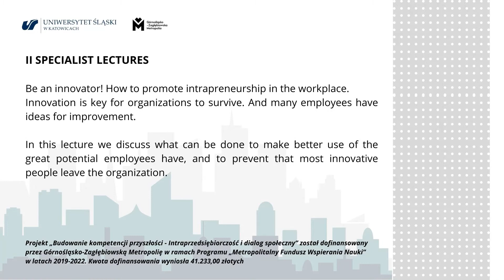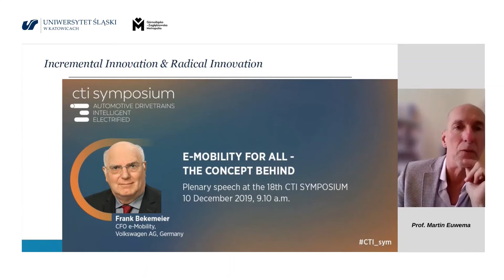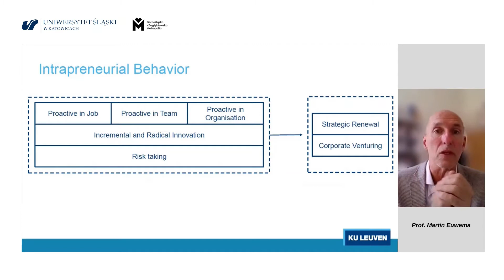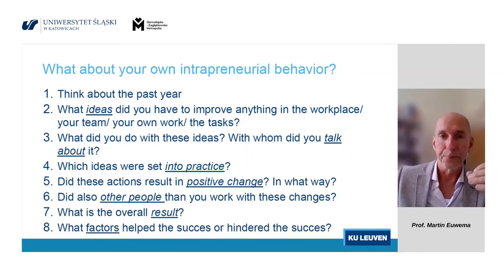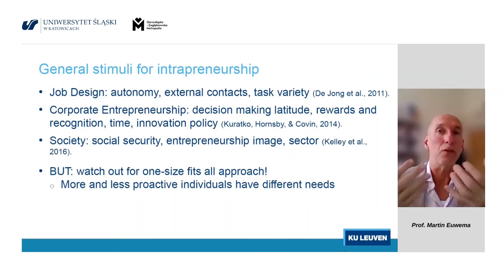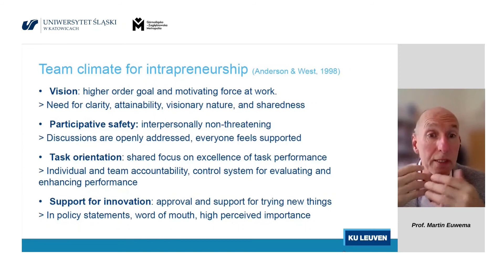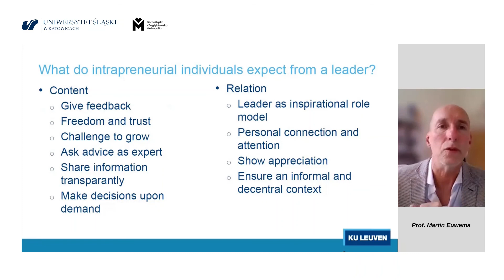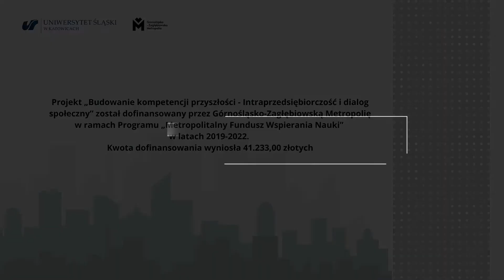Prof. Martin Euwema – „Bądź innowacyjny! Jak promować intraprzedsiębiorczość w miejscu pracy”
Wykład specjalistyczny prof. Martina Euwemy z Katholieke Universiteit Leuven (Belgia).

EN: "Be an innovator!  How to promote intrapreneurship in the workplace"
PL: „Bądź innowacyjny! Jak promować intraprzedsiębiorczość w miejscu pracy”